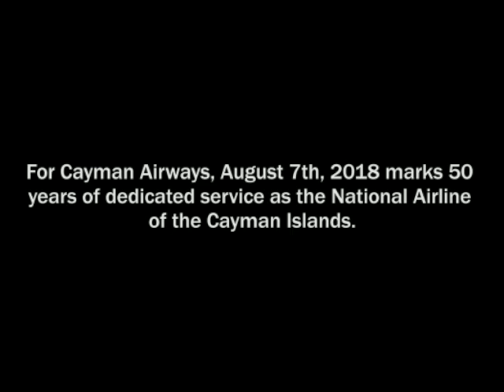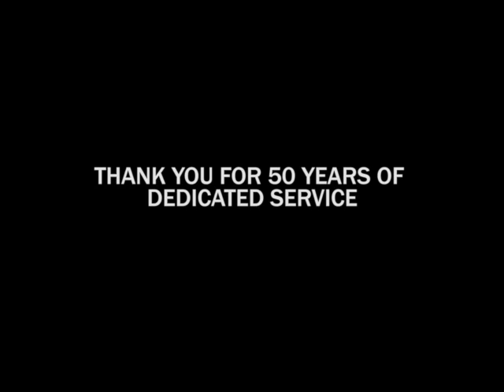50 greetings for Cayman Airways' 50th Anniversary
The National Airline of the Cayman Islands has had a special place in the hearts of everyone in the Cayman Islands community and beyond, for 50 years. Happy 50th anniversary Cayman Airways!
Flying since August 7th, 1968.